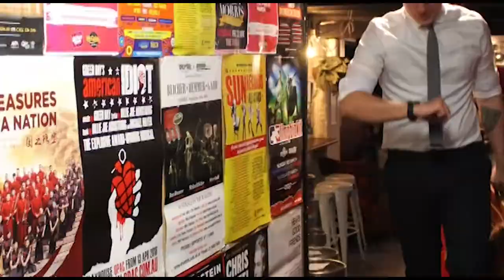LESSON PLANNING - Prac Teacher 101 EP. #001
LESSON PLANNING - In the debut episode of Prac Teacher 101, Liam D. Auliciems talks lesson planning and classroom structure. An important skill for any teacher to master and one of the top things student teachers worry about before going out on prac.

Prac-E believes education is the most unsuspectingly demanding profession a young student can pursue. Because of that, teachers should receive the support they need, in the medium they want it in.
Prac-E lets teachers do what they do best, and that is to support young students. Here you will find articles that answer all of your burning pedagogical questions from different educational experts with years of real-world classroom experience.
Prac-E is the producer of Prac Student 101, a weekly YouTube series that highlights the day to day trials and tribulations of a classroom teacher. Co-founder Liam D. Auliciems also hosts the ASKPRACEANYTHING Show on Facebook and Instagram.
Liam D. Auliciems is the presenter of the Millennial Toolkit. A motivational presentation aimed at millennial Grade 12 students leaving school into the real-world.
Prac-E has also launched the Prac-E Podcast on Anchor and SoundCloud.